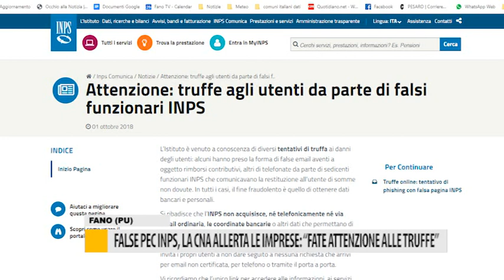False PEC INPS, la CNA allerta le imprese: "Fate attenzione alle truffe"